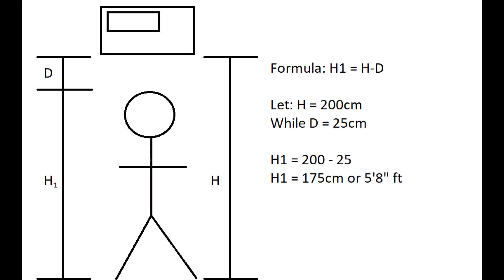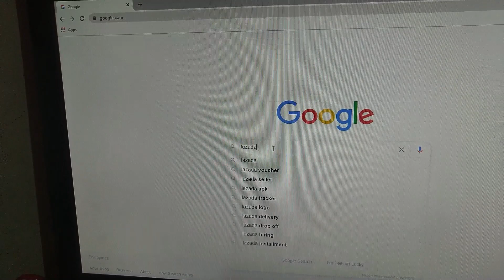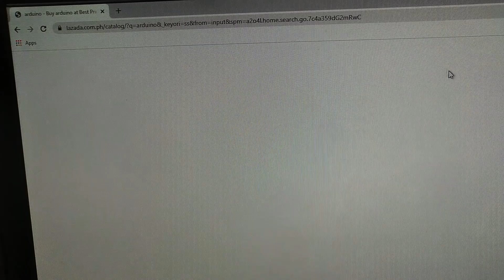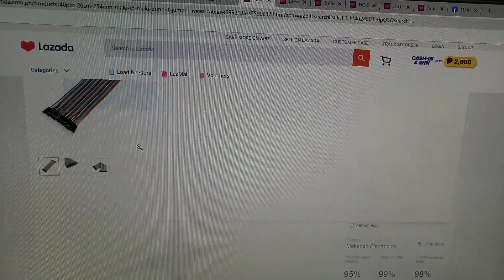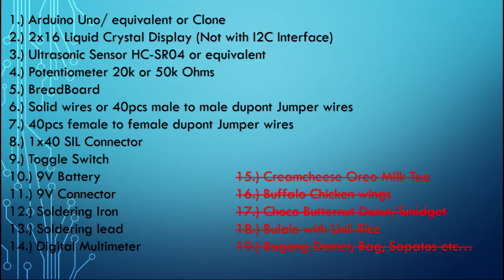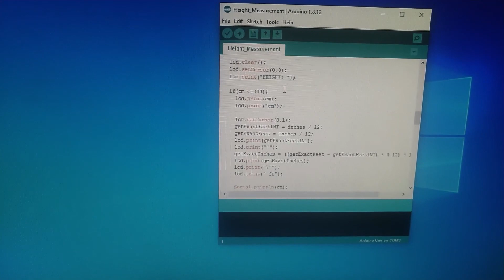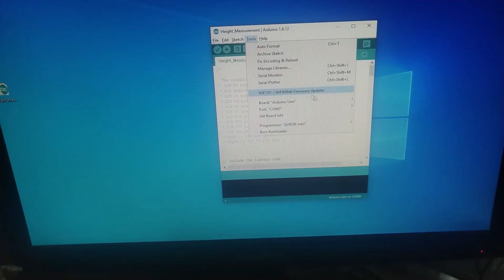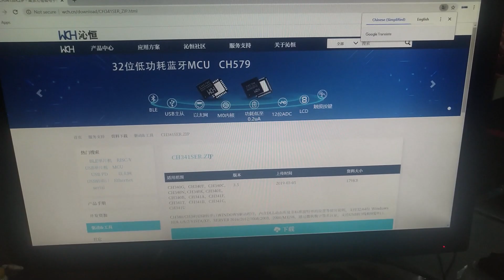Arduino Height Measurement (Full Tutorial #1)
Follow my Lyka App: mr_hobbyista06